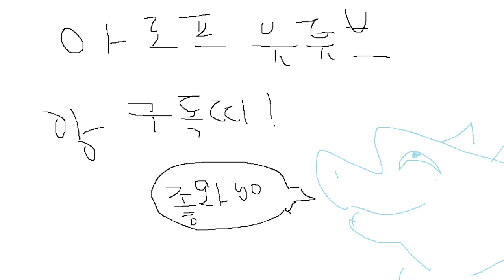이게 맞아? [드빌1]